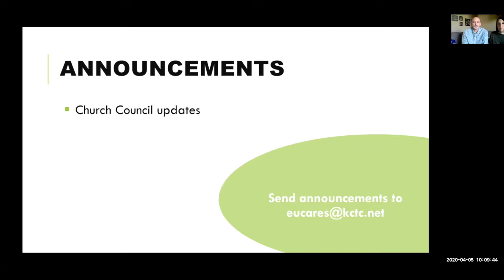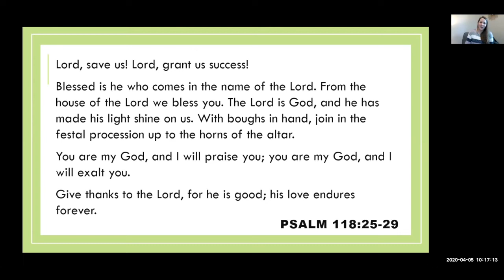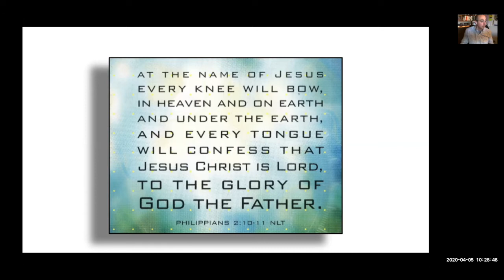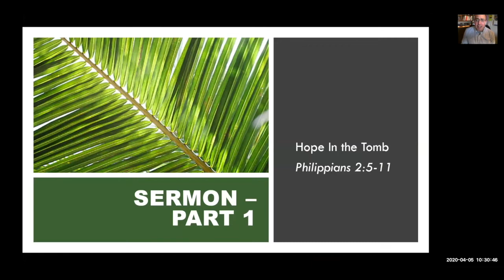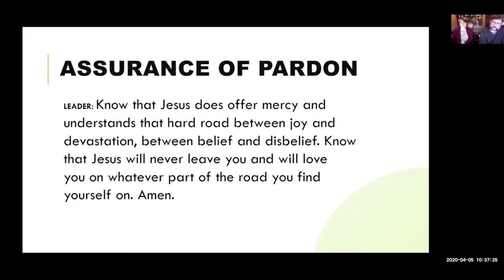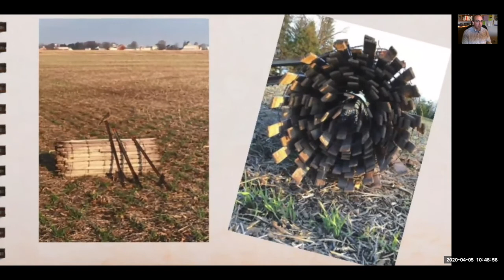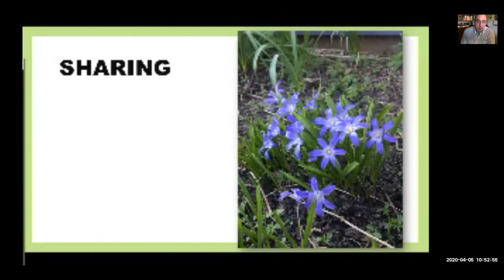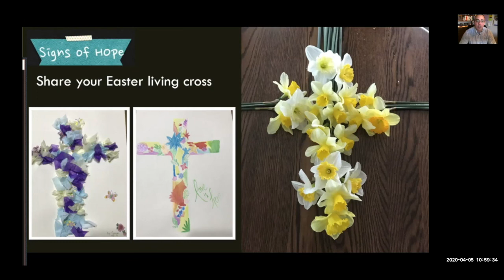Sunday Morning Service - April 5, 2020